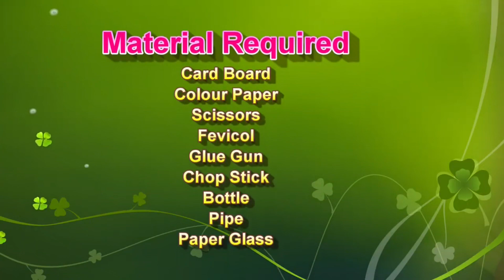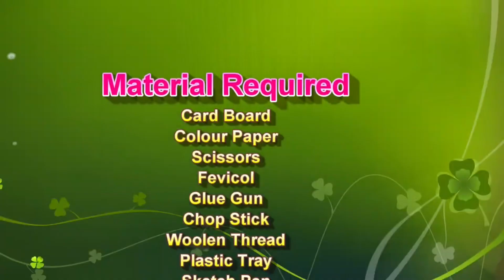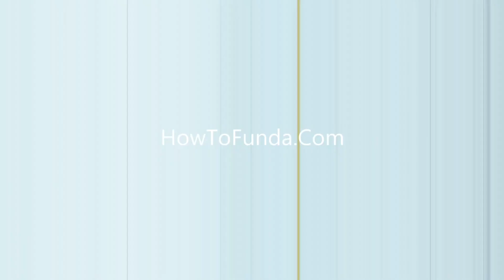4 best innovative science projects working models for science exhibition | DIY pandit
4 best innovative science projects working models for science exhibition | DIY pandit